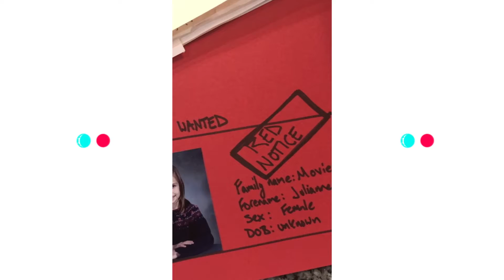TikTok compilation 2022 The Rock😨🤣🤣